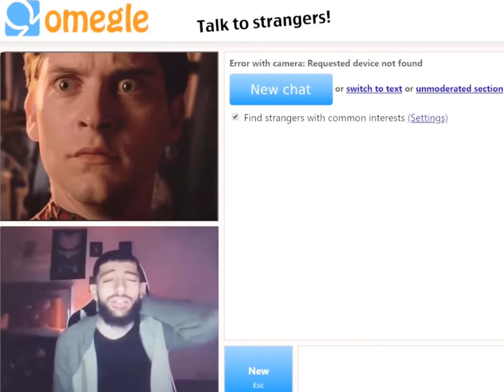Little Moe Fades scares Tobey Maguire.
Run Tobey.